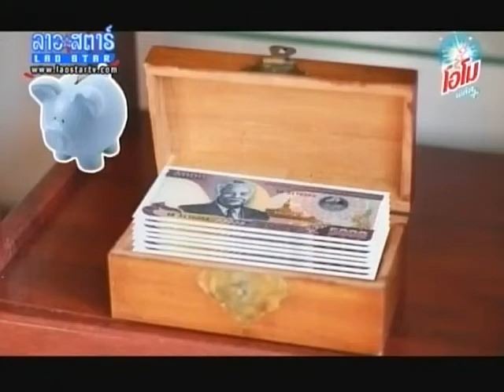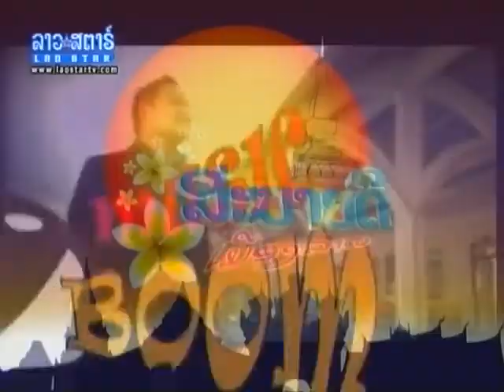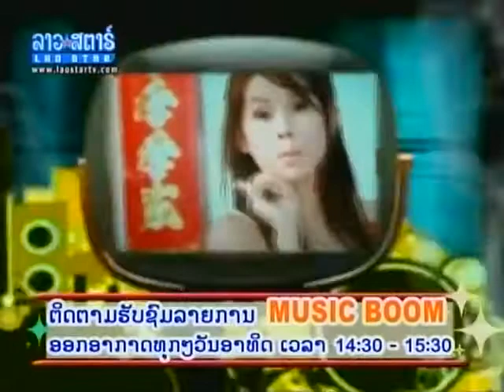Tone new MV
Ent Zone on Lao Star Channel Lao Music - Styles of Lao for the latest updates on Lao music and entertainment news.